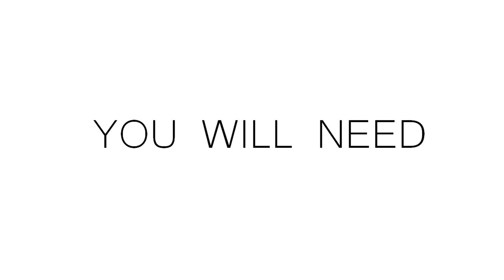D I Y | Cut Out White Tee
Hey Guys! So I had this white tee just laying around the house and wanted to do something with it. I remembered seeing this D.I.Y. project on Refinery 29 last Summer & decided to give it a try and share it with you guys!

twitter & instagram - killinxinxpeace